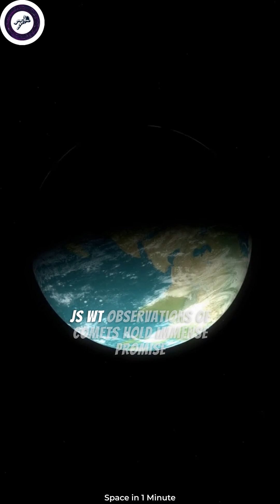JWST Mission to Decode the Origins of Earth's Water!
Scientists are eagerly anticipating the data that will be collected by the James Webb Space Telescope as it sets its sights on comets and their watery secrets. Comets, often called "dirty snowballs," are icy bodies that journey through space. They hold valuable clues about the early solar system and the origins of water on Earth. By studying comets up close, the James Webb Space Telescope aims to unlock the mysteries surrounding the presence of water and provide insights into the fascinating processes that shaped our cosmic neighborhood.

The telescope's advanced instruments will enable scientists to analyze the composition of comets, including the ratio of heavy water (water containing deuterium) to regular water. This data will help us understand if comets played a crucial role in delivering water to our planet billions of years ago. The James Webb Space Telescope's observations of comets hold immense promise for unraveling the secrets of our cosmic past and shedding light on the captivating connections between celestial bodies in the vastness of space.